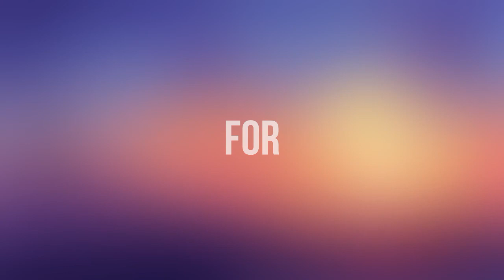Dil Kehta Hai Chal Unse Mil | Akele Hum Akele | Amir Khan | Manisha Koirala | Kumar | Alka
Dil Kehta Hai Chal Unse Mil Video Song | Akele Hum Akele | Amir Khan | Manisha Koirala | Kumar Sanu, Alka Yagnik

Dil Kehta Hai is a hindi song from the 1995 movie Akele Hum Akele Tum. Dil Kehta Hai singer is Alka Yagnik. Dil Kehta Hai composer is Anu Malik and Dil Kehta Hai lyricist or song writer is Majrooh Sultanpuri. Dil Kehta Hai music director is Anu Malik, Kumar Sanu. Dil Kehta Hai features Aamir Khan, Manisha Koirala, Master Adil, Deven Verma, Anjan Srivastav, Rohini Hattangadi, Paresh Rawal, Rakesh Roshan, Shafi Inamdar, Satish Shah, Harish Patel, Neeraj Vora, Mushtaq Khan. Dil Kehta Hai director is and the producer is . The audio of Dil Kehta Hai song was released on 3rd November, 1995 by Tips.

Artists: Kumar Sanu, Alka Yagnik
Songwriters: Anu Malik / Majrooh Sultanpuri
Movie: Akele Hum Akele Tum
Released: 2001

Lyrics

Dil kehta hai chal unse mil
Uthte hai kadam ruk jaate hai
Dil humko kabhi samjhata hai
Hum dil ko kabhi samjhate hai

Hum jabse hai juda aye mere humnasheen
Yoon dekho toh mere daaman mein kya nahi
Daulat ka chand hai, shohrat ki chandni
Magar tumhe kho ke lage hai mujhe aisa
Ke tum nahi toh kuch bhi nahi

Tum kya jaano ab hum kitna
Dil hi dil mein pachtaate hai

Woh din the kya haseen dono the saath mein
Aur baahein aapki thi mere haath mein
Tum hi tum the sanam mere din raat mein
Par itni bulandi pe tum ho meri jaan
Aaye na daaman ab haath mein

Paana tumko mumkin hi nahi
Soche bhi toh hum ghabrate hai